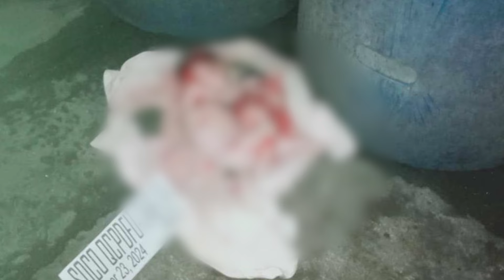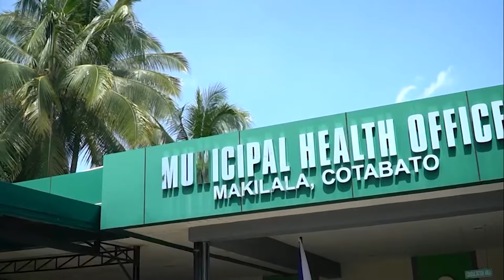Dalawang sanggol sa Quezon City at North Cotabato, bakit inabandona? | Resibo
Sundan ang mga detalye sa Resibo ngayong Linggo, 5 PM sa GMA-7 at DZBB Super Radyo.